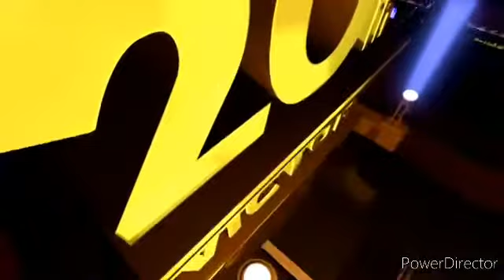UPDATED - Evolution of Victor Hugo Ochoa YouTube Intros (2015-2020) (Part 1)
Credit to Balleweg for the 1972, 1995, & 2010 models, Ethan James Tilton for the 1994 models, SuperBaster2015 for the 1994, 2002 Fox Interactive, 3D Max, 2009, & 2010 for the model, LogoManSeva for the 1994 & 2014 The Book of Life Trailer model & Victor Hugo Ochoa for the 1994 & 2009 model

For Victor Hugo Ochoa